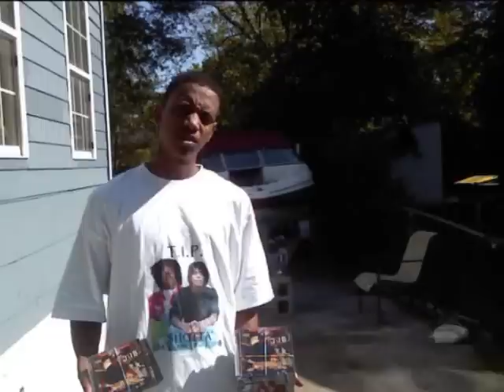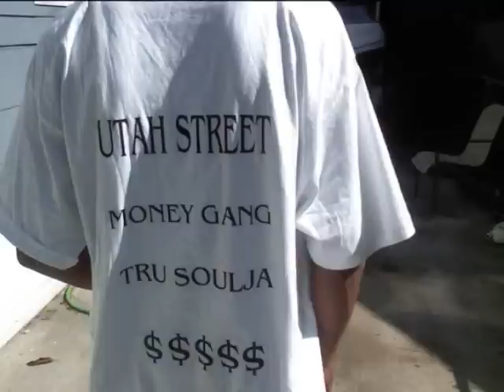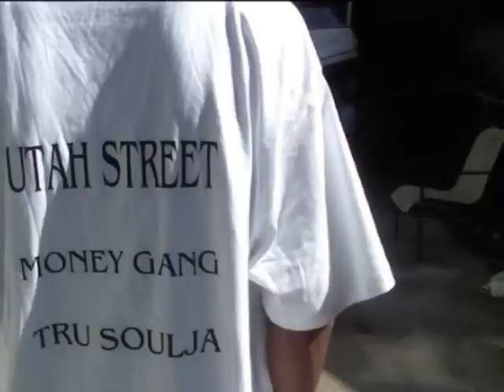E-Dub Da Hoodstar - Product Of The Hood - 2011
E-Dub Da Hoodstar
Product Of The Hood
2011